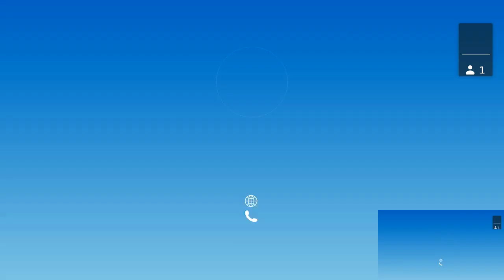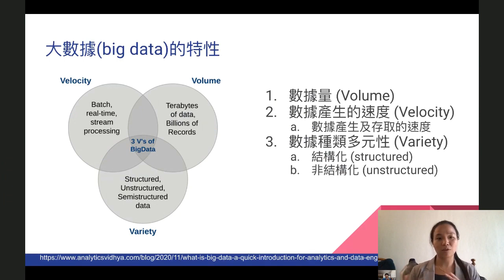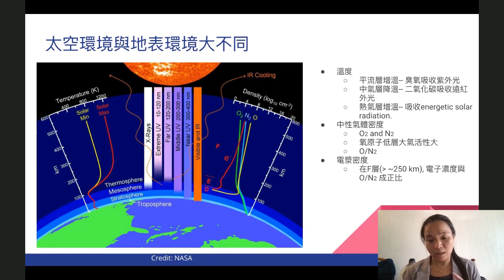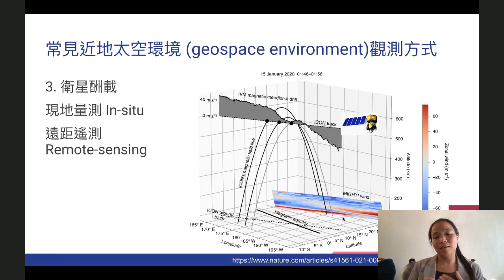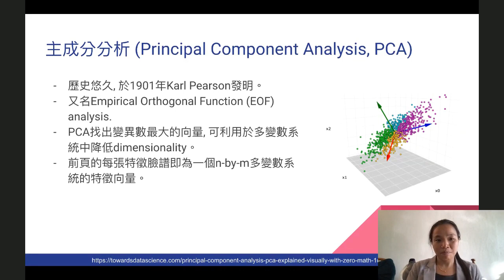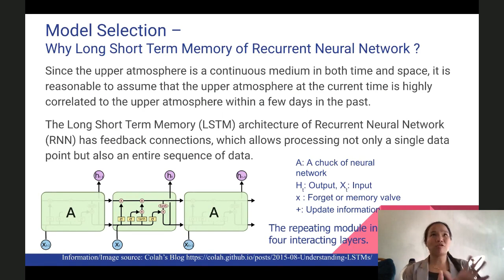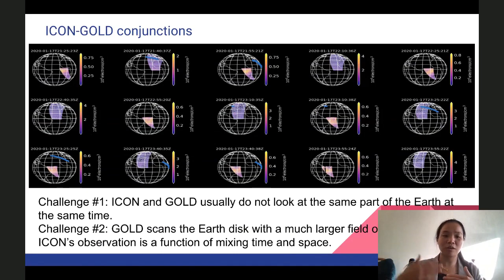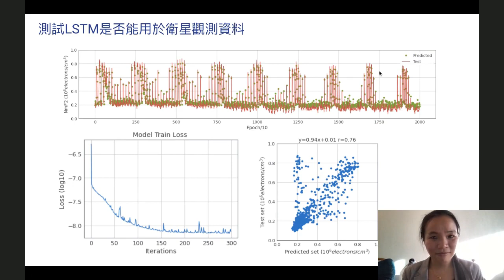【Tyra Talk 2022】太空物理 | 機器學習在太空科學的運用: 嘗試與挑戰 (23)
隨著電腦科技的進步, 需要大量運算的 機器學習 演算法早已在各層面成為大眾生活的一部分, 相對而言在 太空科學 領域的運用仍屬新興的研究方法。本次演講集中探討機器學習的在近地太空環境研究的突破, 以及分析目前遇到的難題。所謂 近地太空 (Geospace)其範疇最低高度始於地球中氣層與電離層,遠至太陽風與地球磁場影響所及的空間。近地太空與人類生活最直接的影響為全球定位系統的準確度, 因此電離層大小尺度的波動都是熱門的研究課題。以講者的工作為例, 利用Global-scale Observations of the Limb and Disk (GOLD) 衛星資料搭配影像辨識常用的二維Principal Component Analysis, 我們成功擷取影響中上大氣層日變化的六日行星波(Quasi 6 Day Wave) 訊號。然而, 我們近一步試圖利用 神經網路 結合不同 衛星觀測 資訊時, 則遇到難題。

講者Speaker:  吳彥蓉 Yen-Jung Wu, Assistant Research Physicist,

摘要Abstract:
The Ionospheric CONnection Explorer (ICON) spacecraft launched in the deep solar minimum of late 2019 and joined the troop of Earth’s upper atmosphere monitors including Global-scale Observations of the Limb and Disk (GOLD). Due to the spatial and temporal entanglement and limited coverage of data, integrating the space-borne observations from different platforms is a challenging task and usually requires support from whole atmospheric modeling. Integrating the observations from both ICON and GOLD provides a broader and more comprehensive view of the upper atmosphere, spatially and temporally. Taking the advantages of the rapid development of artificial intelligence, the applications of the machine learning algorithms and neural networks on space sciences is foreseeable.